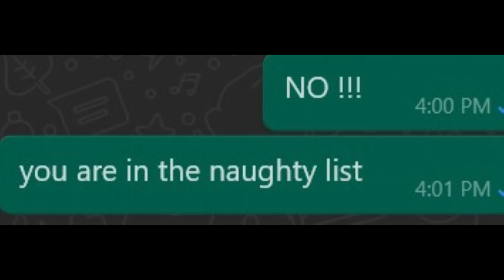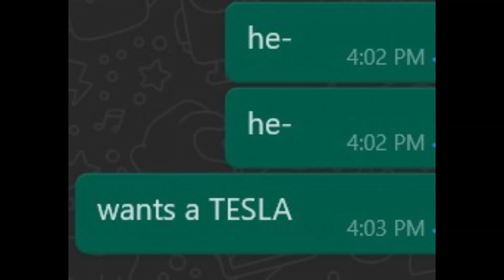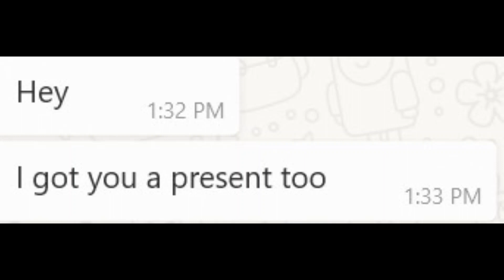POV : You forget to give your Christmas gift